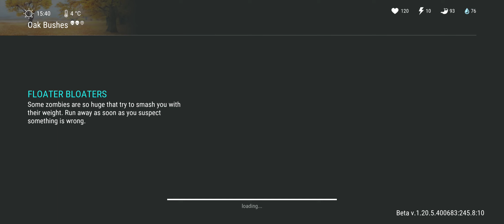Oak Bushes #2 in Last Day on Earth Survival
Last Day on Earth Survival is a post-apocalyptic survival game set in a world ravaged by a deadly virus. The game is set in a world where most of the population has been wiped out by the virus, and those who remain must fight for their survival against hordes of zombies, raiders, and other players.

As a survivor in this brutal world, your mission is to scavenge for resources, build up your base, and fight off waves of enemies to stay alive. You'll need to gather food, water, and other supplies to keep yourself fed and hydrated, while also defending your base against attacks from other players who want to steal your resources.

One of the key features of Last Day on Earth Survival is its crafting system. You can use the materials you collect to create weapons, tools, and other items that will help you survive. You can also upgrade your base to make it more secure and better equipped to handle attacks from enemies.
Another important aspect of the game is teamwork. You can join forces with other players to form a clan, work together to gather resources, and defend your base against enemy attacks. Or you can choose to go it alone and take on the challenges of the game solo.

Last Day on Earth Survival is a challenging and immersive game that offers hours of gameplay for fans of survival and zombie games. With its detailed graphics, realistic sound effects, and engaging storyline, it's a must-play for anyone looking for an adrenaline-fueled gaming experience.

• Survive in a post-apocalyptic world where most of the population has been wiped out by a deadly virus
• Scavenge for resources like food, water, and materials to craft weapons and tools
• Build up your base to defend against attacks from zombies, raiders, and other players
• Form clans with other players to work together and increase your chances of survival
• Explore different environments like forests, abandoned cities, and military bases to gather resources and loot
• Face off against challenging bosses and waves of enemies in order to progress in the game
• Utilize the game's in-depth crafting system to create powerful weapons and tools
• Compete against other players in PVP combat to earn rewards and increase your standing on the leaderboards
• Experience the thrill of the game's realistic graphics and sound effects that immerse you in a post-apocalyptic world